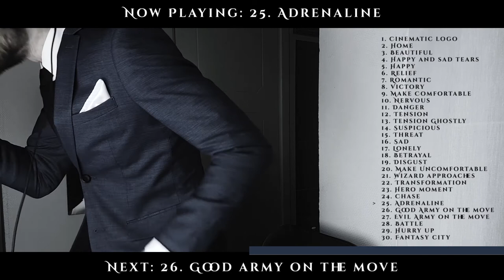30 FREE CINEMATIC EMOTIONS For SHORT FILMS ♫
Have you ever wanted to embrace a specific emotion with music?
Emotion Package 1.0

Welcome to your new best friend!

With this package of 30 emotions you are able to make it easier for your audience to understand your message.
If you don't make your message easy to understand most people will ignore you and miss out on your valuable gift.

Luckily I'm here to help.
I'm Gustaf Rindestal and together, you and me, we enhance our audience experience.

If you need any other music or help in getting people to understand your true uniqness,

2. Film music theory:
In order to use Emotion Package to it's greatest potential you will need to understand the basics of film music.

-For Beginners or Comedy vlogging:
When a character feels an emotion put the specific emotion from Emotion Package under it.

-For Professionals:
Only use the music when your scene craves this emotion in order to be understood or enhanced.
When your character talks you should avoid the use of music. Using music can make it harder for your audience to hear what your characters are saying.
Only use ambient sounds when talking and use music in action or movement.
When going in to a scene you may use an emotion to help set the enviroment. Then fade out the music into your characters or you talking.
Towards the end of a talk or a scene you can also build up (fade in) the music to elevate whats happening and make a smooth transition to the next talk or scene.
Want more help or want me to do Mickey Mousing?

*Tip: Watch the first scene in Harry Potter and the Philosopher's Stone to understand how to fade in and out an emotion.

3. Basic Building Blocks
Combine different emotions to create the desired effect.

First a relief then something doesn't feel right = 6. Relief + 20. Make Unomfortable

Something is off but then a familiar face appears = 15. Threat + 9. Make Comfortable

Now only your imagination stops you.

-What Emotion Package includes:

Light Emotions
    1. Cinematic logo
    2. Home
    3. Beautiful
    4. Happy and sad tears
    5. Happy
    6. Relief
    7. Romantic
    8. Victory
    9. Make Comfortable

Dark Emotions
    10. Nervous
    11. Danger
    12. Tension
    13. Tension Ghostly
    14. Suspicious
    15. Threat
    16. Sad
    17. Lonely
    18. Betrayal
    19. Disgust
    20. Make Uncomfortable

Happening Emotions
    21. Wizard approaches
    22. Transformation
    23. Hero moment
    24. Chase
    25. Adrenaline
    26. Good Army on the move
    27. Evil Army on the move
    28. Battle
    29. Hurry up
    30. Fantasy city

Doesn't it sound like you wanted?
Just let me know exactly what you dream of and I will compose the music of your dreams!

Now, go out and enhace our world!

"I want to use this music in my own video"

"I want you to score my videos to make them rare"

or Instagram dm @gustafrindestal
or Facebook messenger Gustaf Rindestål

Gustaf Rindestål
Kalmar, Sweden